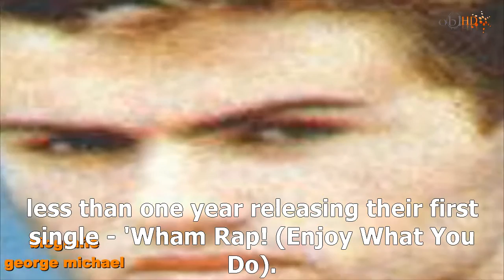BIOGRAFIE GEORGE MICHAEL BY obl HD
WELCOME at obl HD
LOCUL UNDE GASESTI VIDEOCLIPURI CU MUZICA DE CEA MAI BUNA CALITATE SUBTRITRATA IN LIMBA ROMANA SI TRAILERE DE LA CELE MAI APRECIATE CASE DE FILM DIN LUME

Georgios Kyriacos Panayiotou, cunoscut mai bine, drept George Michael, s-a nascut pe 25 iunie 1963.
Desi a ajuns cunoscut in intreaga lume ca fiind jumatatea duo-ului Wham, George Michael si-a asigurat faima odata cu aparitia primului sau album solo - `Faith`, lansat in 1987.
 Discul s-a vandut pana in prezent in peste 20 milioane de copii in intreaga lume.

Michael s-a nascut in Finchley, in nordul Londrei. Tatal sau - Kyriacos Panayiotu, grec de origine cipriota, era managerul unui restaurant, mutat in Marea Britanie in 1950. Acesta si-a schimbat numele in Jack Panos.

Bunicul lui Michael din partea mamei era de origine britanica, iar bunica provenea dintr-o familie de evrei. Fiica acestora si mama lui Michael, Lesley Angold Harrison, o fosta dansatoare, a murit de cancer in 1997.

Cea mai mare parte a copilariei si-a petrecut-o in casa parinteasca din Londra. Cariera sa de artist a inceput prin infiintarea unei trupe (care a ramas necunoscuta de altfel) – The Executive, alaturi de prietenii Andrew Ridgeley, Paul Ridgeley, Andrew Leaver and David Mortimer (cunoscut si sub numele de David Austin). A terminat, ca si surorile sale, Liceul Kingsbury.

In 1981, formeaza impreuna cu Andrew Ridgeley duo-ul Wham!. Primul album al trupei, `Fantastic`, a fost un succes instant, la mai putin de un an lansand primul lor single - `Wham Rap! (Enjoy What You Do).

Cel de al doilea single - `Young Guns (Go For It) este primul lor cantec in top ten-ul britanic. Urmeaza `Bad Boys`, `Club Tropicana`, `Wake Me Up Before You Go-Go`, `Freedom`, `Last Christmas/Everything She Wants`, `I'm Your Man` si al doilea album `Make It Big`.

In aceasta perioada, George Michael face backgrounding vocal pentru David Cassidy (`The Last Kiss` - 1985) sau Elton John (`Nikita` si `Wrap Her Up`).

Turneul Wham din China in aprilie 1985 a fost primul din aceasta tara al unei trupe pop din Vest, generand o impresionanta campanie media. Pe baza acestui turneu a fost realizat si documentarul `Foreign Skies: Wham! In China` de catre Lindsay Anderson si Martin Lewis.

Dupa succesul pe care piesele solo `Careless Whisper` (1984) si `A Different Corner` (1986) le-a cunoscut, zvonurile despre dezbinarea Wham au fost confirmate, nu inainte de a mai lansa un album si a sustine un concert cu casele inchise la Wembley – unde s-a difuzat in premiera si documentarul amintit mai sus.

Primul album solo - `Faith` s-a bucurat de un succes enorm. Discul a devenit `number one` atat in State cat si in Marea Britanie, marcand nu mai putin de 4 single-uri pe primul loc in Statele Unite.

`Careless Whisper`, compus de Michael pe cand avea 17 ani, a devenit unul dintre cele mai difuzate cantece ale deceniului respectiv, fiind votat de ascultatorii londonezi in ianuarie 1995 drept cea mai iubita piesa a tuturor timpurilor. El insusi a fost ales `Cel mai bun solist al anului`.

Pana in prezent, artistul a vandut peste 80 de milioane de discuri in intreaga lume, conform site-ului sau oficial. A cantat alaturi de mai multi artisti renumiti precum Elton John – controversatul cantec de protest adus razboiului din Iraq - `Shoot the Dog` sau Paul McCartney (clasica piesa Beatles `Drive My Car` in cadrul Live 8, 2005).

La sfarsitul lui 2006, el a primit 3 milioane de dolari pentru un concert de o ora la Moscova, spectacol sustinut in fata a 300 de invitati. Petrecerea de revelion a fost organizata de miliardarul rus Vladimir Potanin, George Michael detinand astfel recordul de cel mai bine platit artist care a cantat in Rusia, depasindu-o pe Christina Aguilera, care performase la nunta oligarhului rus Andrei Melnichenko in 2005.

In martie 2007, artistul a anuntat un turneu european sustinut pe stadioane din mai multe tari, prima locatie fiind Danemarca (18 mai 2007). Printre destinatii se numara si Stadionul National `Lia Manoliu` din Bucuresti (31 mai 2007).

Initial rezervat asupra orientarilor sale sexuale, George Michael a confirmat in cele din urma ca este homosexual, dupa numeroase scandaluri publice de indecenta piesa `Jesus to a Child` este de fapt un tribut adus fostului sau partener Anselmo Feleppa, decedat din cauza virusului HIV.

De-a lungul timpului, cantaretul s-a confruntat si cu dependenta de droguri, fiind implicat in mai multe incidente ce au avut la baza consumul de stupefiante.

Este cunoscut prin actiunile sale caritabile, dar si pentru atitudinile politice pe care le-a luat de-a lungul timpului (majoritatea condamnand politica razboinica a presedintelui Bush si a premierului britanic Tony Blair).
obl HD , UN SUNET O IMAGINE , UN GAND DE BINE PENTRU FIECARE